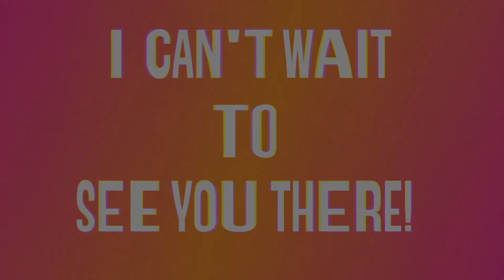Daily Sabbath School Lesson | Restlessness Leads to Rebellion | Elders Alson Jarvis & William Josiah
Restless and Rebellious |Sabbath School Lesson Study | Bible Study | Forgiveness | Blessings | Whispering Hope | Rest In Christ |

When we are restless at heart, we struggle to walk by faith. Restlessness, however, does not affect our emotions alone. Scientists tell us that there is a direct line of cause and effect between too little rest (including lack of sleep) and bad choices, resulting in obesity, addictions, and more restlessness and unhappiness.